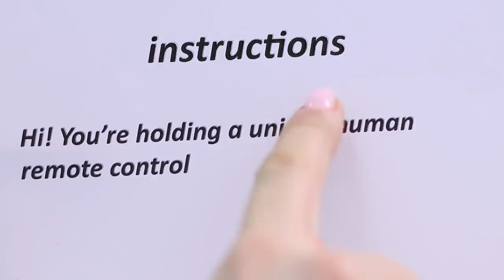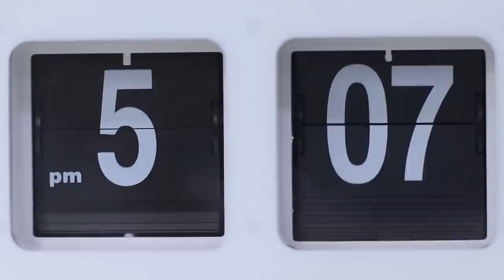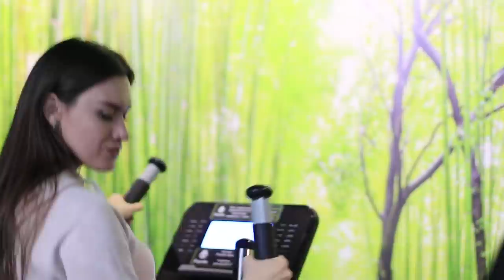Human Remote Control / Remote Control in Real Life!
If people could be controlled using a special remote control? Would you like to have one? And how it would look, you can see in the new video!